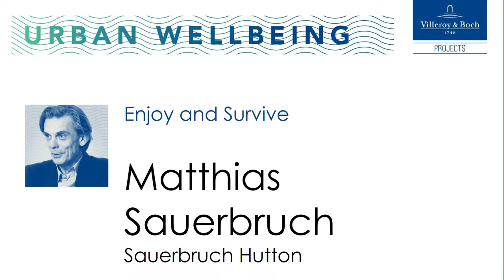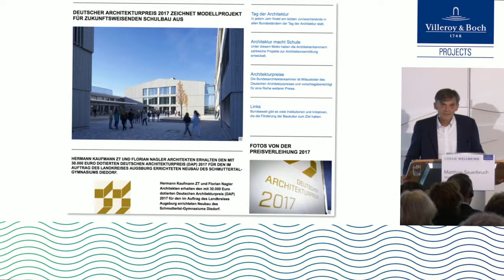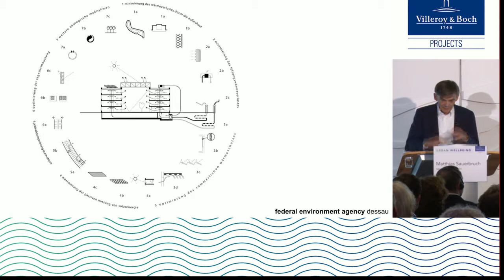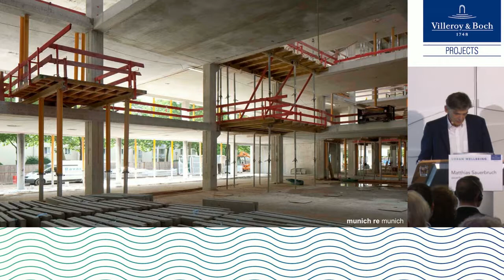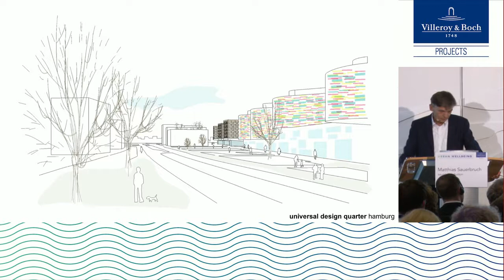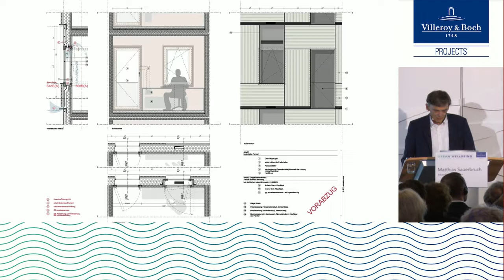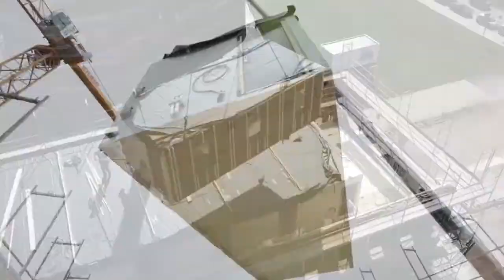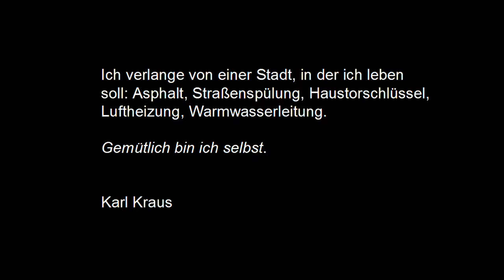Villeroy & Boch Architektenforum URBAN WELLBEING - Vortrag Matthias Sauerbruch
Schnelllebigen, urbanen Lebensstil mit größtmöglichen Komfort im individuellen Rückzugsraum zu verbinden, ist der Schlüssel zum Erfolg innerstädtischer Entwicklungskonzepte. Im Rahmen der Fachkonferenz URBAN WELLBEING präsentierten international renommierte Architekten am 24. Oktober 2017 in der Elbphilharmonie in Hamburgs Hafencity wegweisende Projekte und innovative Konzepte für städtisches Wohndesign.

Das abwechslungsreiche und hochkarätig besetzte Vortragsprogramm auf der einen Seite und die Möglichkeit, hinter die Kulissen des wohl spektakulärsten Bauwerkes der Hansestadt zu blicken, machten den Fachkongress zu einem einzigartigen Erlebnis für die mehr als 250 Teilnehmer.